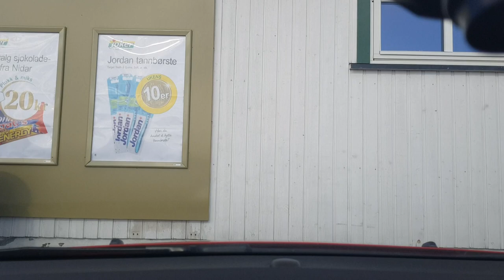Brumunddal - Brøttum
Another one!

Yes, did 1 overtaking.
They were doing about 35 mph (50 km/h) in a 50 mph (80 km/h)